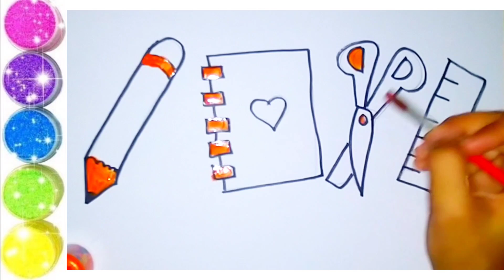Lovely Cute Mermaid Drawing for kids, Drawing & Coloring for kids, Toddler@Artworld06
Dancing Cute Mermaid Drawing for kids, Drawing & Coloring for kids, Toddler@Artworld06

Baby Mermaid Drawing Painting & Colouring for kids Toddlers | How to draw Mermaid

How do you draw a simple mermaid step by step?
How do you draw a mermaid?
How do you draw Ariel Princess cute?
how do you draw a mermaid easy for beginners
mermaid drawing tutorial

Drawing
Painting
Coloring
Mermaid
Mermaids
Little Mermaid
Mermaid cartoon
Mermaid drawing
Painting and coloring for kids and toddlers
Painting with fiona

Drawing

मेंगगंबरमेलुकिस कैसेपेंटकरें
mmofra adwini
mmofra mfoniniyɛ
የልጆች ስዕል
երեխաներ նկարում
детский рисунок
കുട്ടികൾ വരയ്ക്കുന്നു
infana arto
infana desegnado
arte infantil
nenos debuxando
omwana omuto
ბავშვების ხატვა
# रेखांकन # चित्रकला # रंग भरप
# बालकला
# किड्सड्राइंग